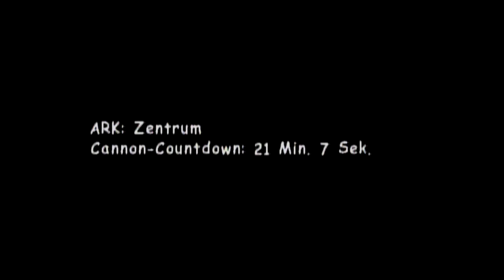Let's Play Sonic Adventure 2 Battle #022 [Deutsch] [HD] - Gravitations...röhren?!?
Sind buggy. :(